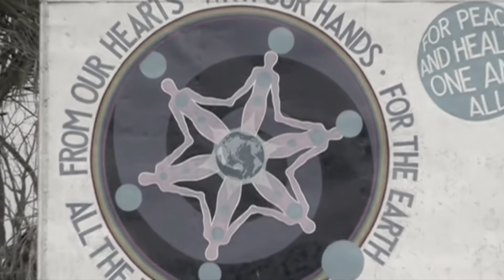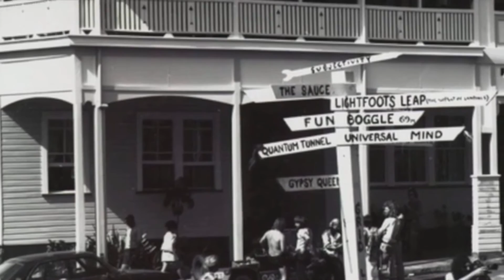Paul Joseph World Singalong Working Edit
This is a mixture of Paul Joseph's benefit concert and the World Singalong with Paul created by musicians from all over the Planet. It was made as an expression of respect and love for a wonderful Tribal Elder and one of the founding people of the Nimbin Rainbow region. The contributions to the video and recording have been numerous. From the live concert film crew, sound recordists and live sound engineer to the input of over 30 musical contributors from around the World. The love and energy raised is a testament to how great in esteem Paul Joseph is held. I am proud to know you mate. You are truly my Brother in spirit. I shall be reposting the finished clip with credits and some added photos soon however I wanted Paul to see where it is going so you ALL get a look! :-)